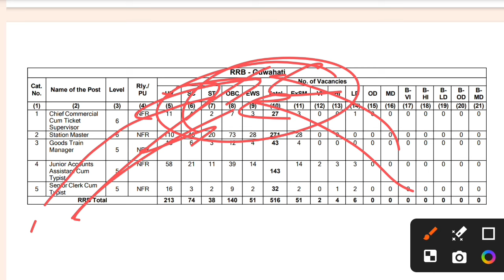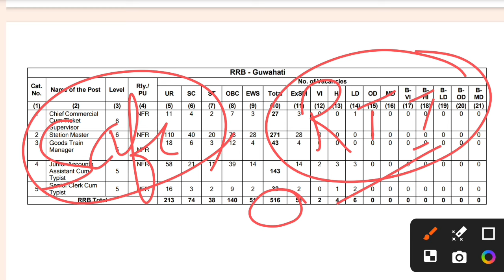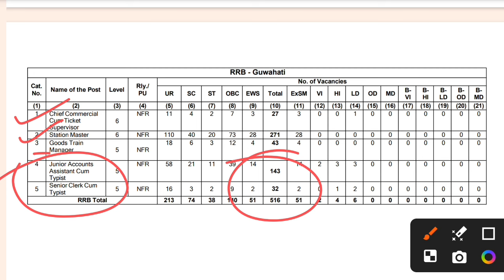RRB NTPC में सबसे कम Cut Off जाने वाला Zone कौन सा होगा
खुशखबरी🥳Railway NTPC  नया नोटिस आया | RRB NTPC  GOOD NEWS 2024

RRB NTPC  2024 बहुत बड़ा बदलाव हुआ / RRB NTPC 3 बड़े बदलाव / जल्दी देखिए

Mobile no. :-

RRB NTPC PREVIOUS YEAR CUT OFF | RRB NTPC CUT OFF 2024 | RRB NTPC 2024 CUT OFF